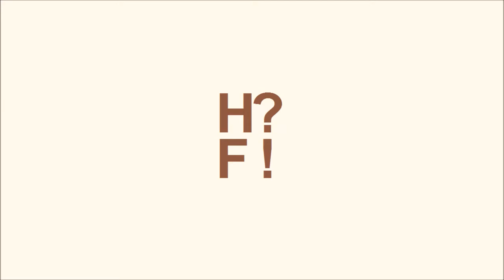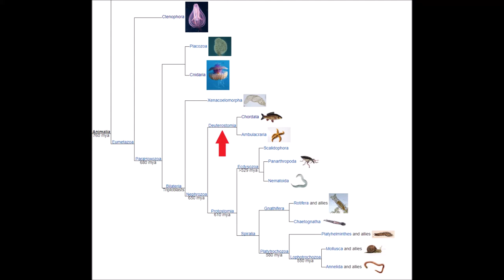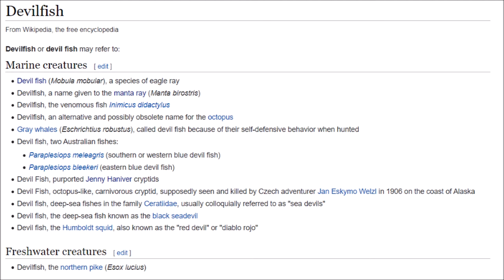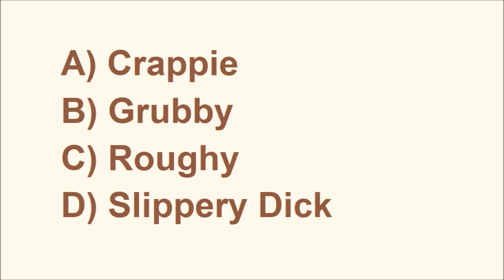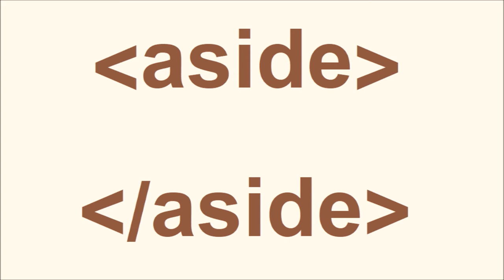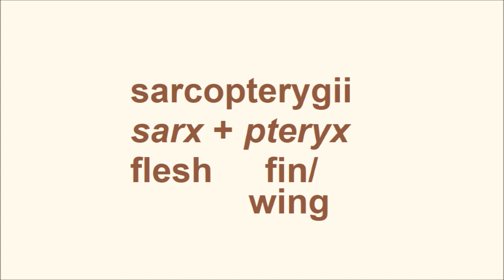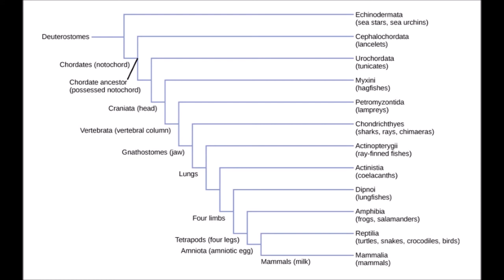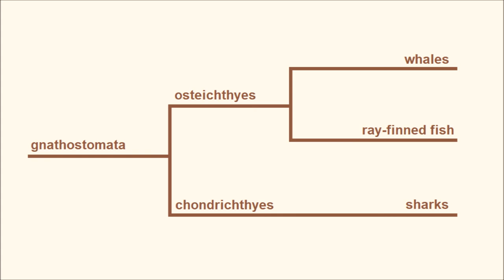Do Fish Exist!? (No.) - How?Fascinating! ep.60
As the old saying goes, there are plenty of fish in the sea... or are there?

Further reading:
Why the ocean sunfish rant is wrong: